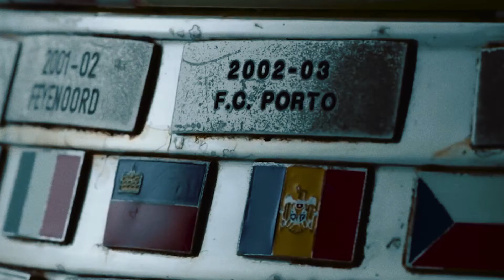TOPPS X UEFA: Creating moments that stick with you!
We are creating the moments that stick with you! As exclusive and official partner of the UEFA we will again offer you the world's best players, biggest triumphs and greatest moments of the ChampionsLeague and all other UEFA Club Competitions by turning them into collectibles. With the required third-party IP clearances, Topps will also be creating versions of selected collectibles products as Non-Fungible Tokens (NFTs). 🔥

We are more than proud having extended the partnership with UEFA until 2024, not only taking a huge step towards the future together and drive innovation, but taking collectibles to the next level. 🙌